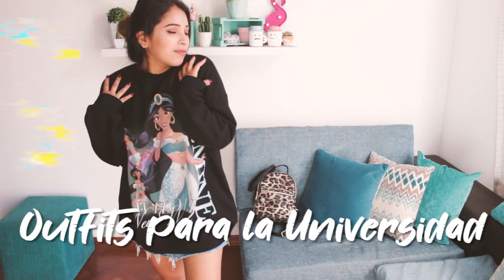OUTFITS PARA LA UNIVERSIDAD 2019 ♥ Margot Valdez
Hola Beibis ♥ aquí les traigo 7 looks distintos, para sus días de clases, espero que les encante como a mi

Si te gusto el videito dale mucho amorcito si? y no te olvides de SUSCRIBIRTE ji Y darle click a la campanita de notificaciones para que veas el nuevo contenido que subo cada semana. :D

Las quiero bbs, siempre sigan sus sueños.✨